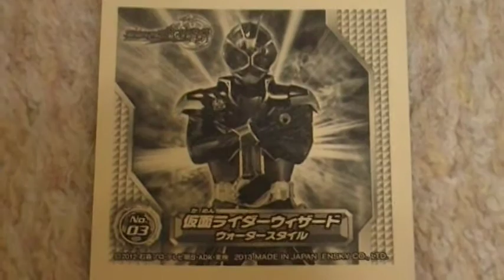ウォータースタイル 仮面ライダーウィザード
仮面ライダーウィザード「シールコレクション」の紹介（＾＾